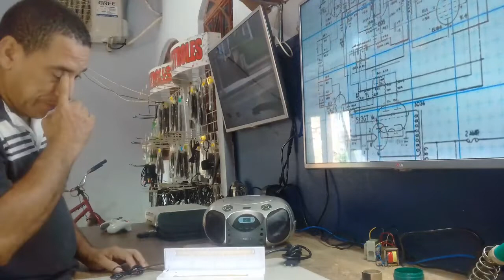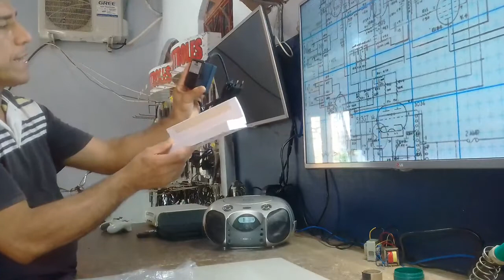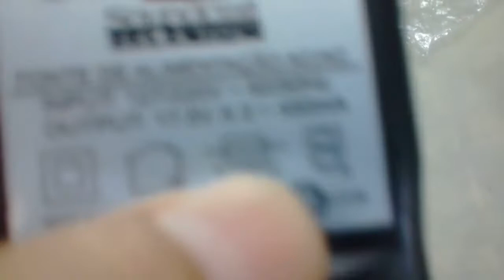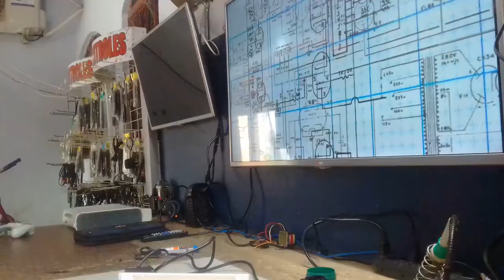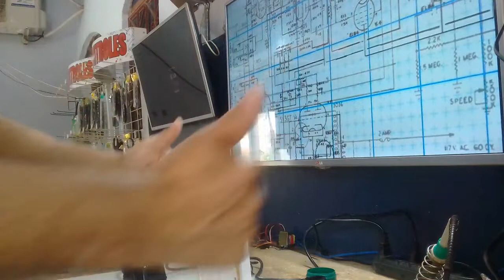COMO ARRUMAR MAQUINA DE SELAR SACOLA,NAO LIGA